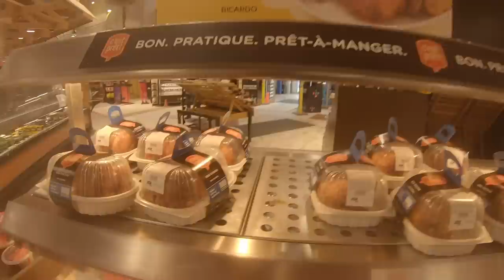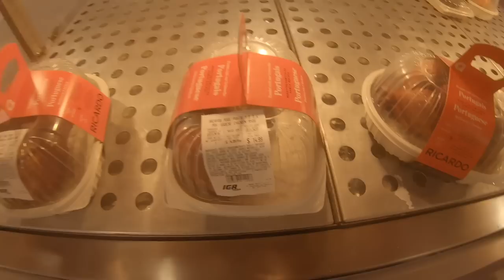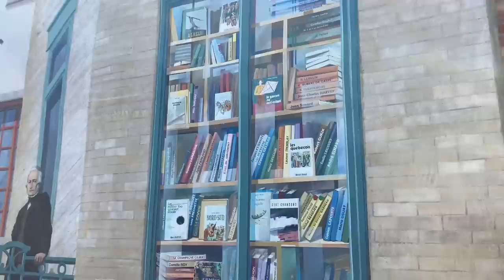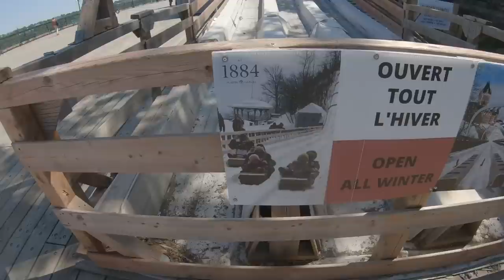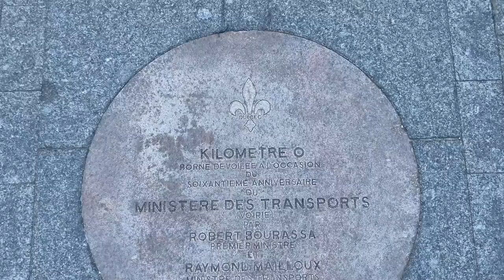DMV: Moto-Camping in Québec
Join me as I ride and camp my way through the gorgeous province of Québec, Canada.

If you enjoy these videos, please consider leaving a small contribution